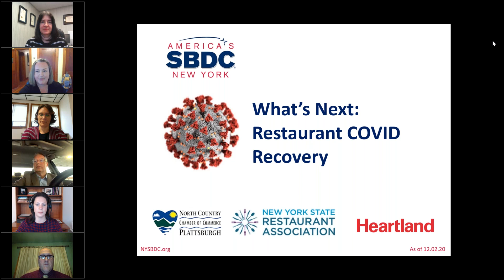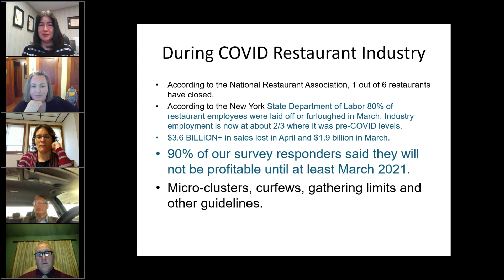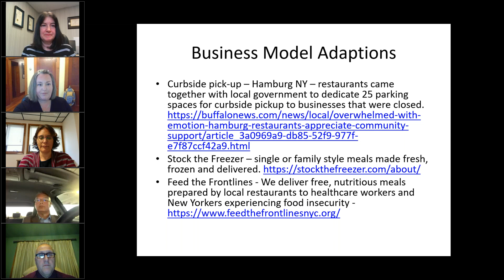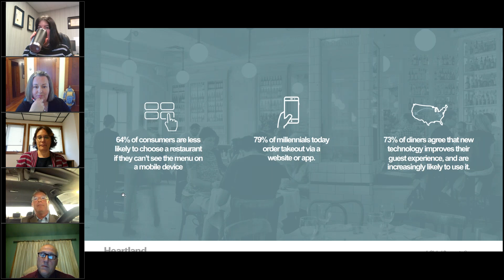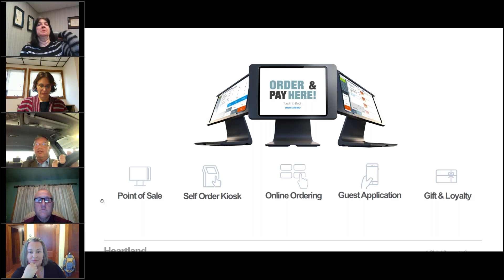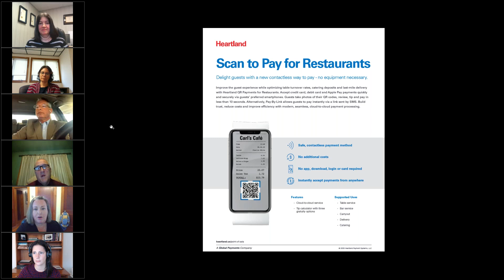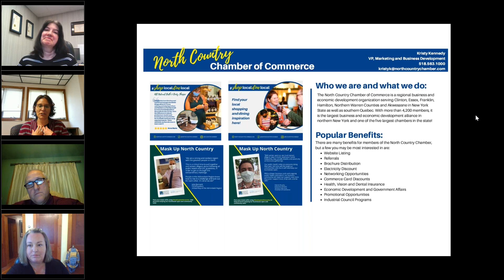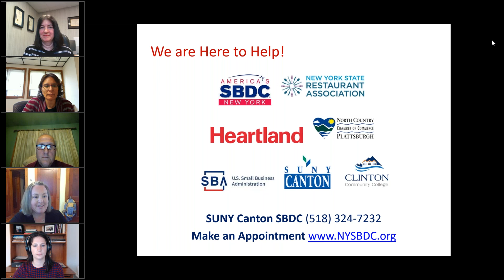What’s Next: Restaurant COVID Recovery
Melissa Fleischut, President and CEO of the New York State Restaurant Association (NYSRA), and Andrew Carroll, Relationship Manager for Heartland Payment Systems share clever business solutions implemented by restauranteurs in the midst of Covid-19, the latest “contactless” technology, and the future of restaurants. Kristy Kennedy, Vice President of Marketing and Business Development for the North Country Chamber of Commerce also joins the panel to talk about their spendlocaldinelocal initiative.

Host: Canton Small Business Development Center (SBDC)
The Canton SBDC is part of the New York Small Business Development Center's (NYSBDC) network of 22 campus-based centers and outreach offices across NY State. The NYSBDC is a U.S. Small Business Administration (SBA) Resource Partner.